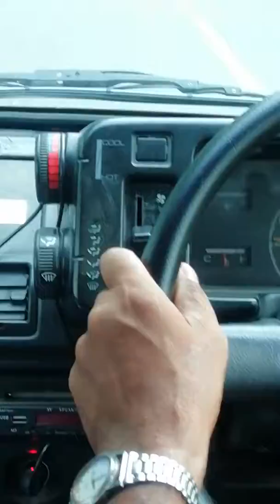15 दिन गाड़ी कैसे चलाते हैं